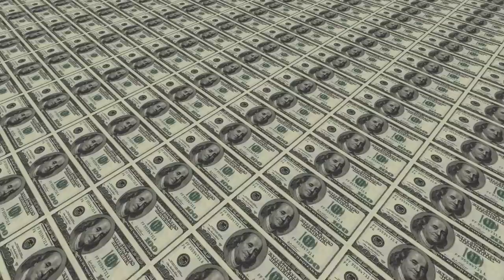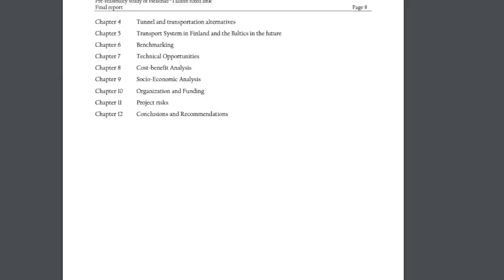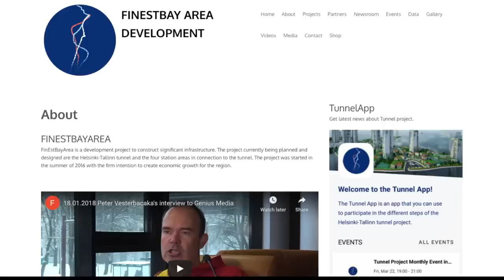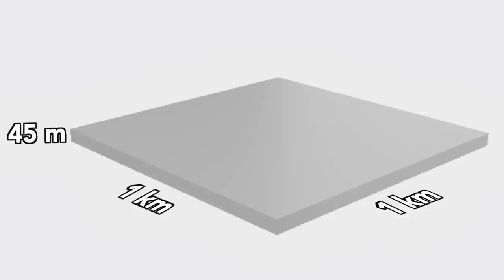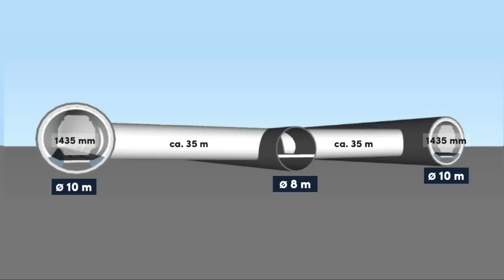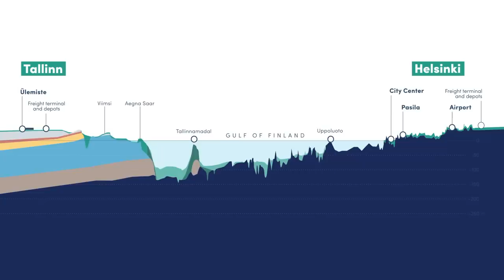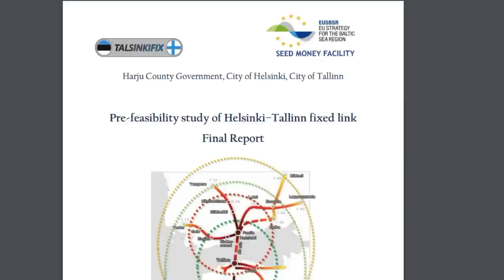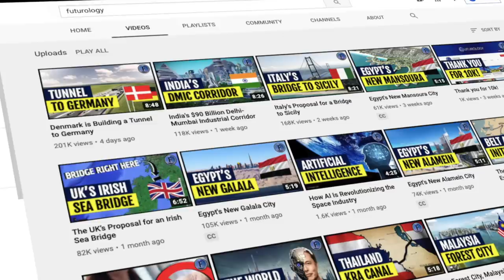Finland's Plans for a Tunnel to Estonia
Finland and Estonia are planning to construct a 15 billion dollar tunnel across the Gulf of Finland, connecting the capital cities of Helsinki and Tallinn. A Helsinki-Tallinn tunnel would transform the economies of the region, creating a twin city metropolitan area and improving connectivity between Finland and the rest of Europe. Two sides are working for its development: the government controlled FinEst Initiative and FinEst Bay Area Development, a private company led by Finnish entrepreneur Peter Vesterbacka.

Audio
Storyblocks

Graphics
Storyblocks
Google Earth